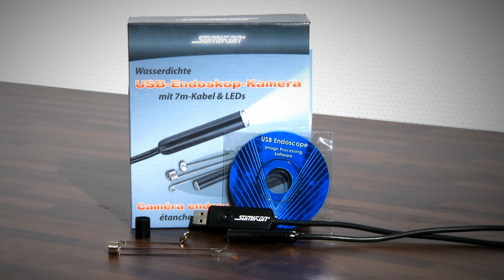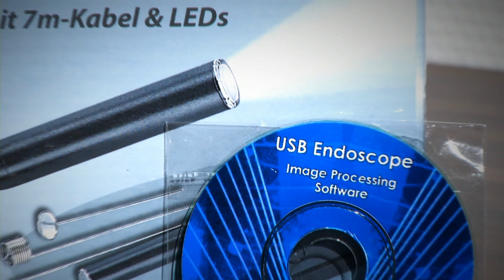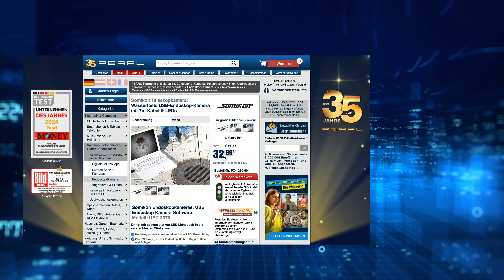Die beliebte 15/15-Show vom 23. April 2024 mit Monika und Diana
In diesem Video zeigen Ralf Janssen und Ingo Richter alles rund um.

(00:01:00) Semptec Feuerstahl (Klapp-Spaten) - statt 56,90 EUR jetzt 19,99 EUR

(00:04:30) Lunartec Buddha Lampe Outdoor: Solar-LED Deko Lampe Buddha für Garten & Terrasse, 28 cm (Buddha mit Solarlicht)
Dieser stilvolle Buddha verwandelt Sonnenlicht in Romantik-Stimmung!
* Stilvolle Buddha-Statue aus Kunstharz gegossen
* Steinoptik mit Antik-Finish, Lotusblüte in stilvollem Bronzeton
* Leuchtendes Highlight im Beet, auf Balkon oder Terrasse: für Außenbetrieb geeignet (IP44)
* Lange Leuchtdauer: Strahlt bis zu 8 Stunden
* Verstecktes, seitliches Solar-Panel: Speichert tagsüber Sonnenenergie
* Dämmerungsautomatik: Leuchte geht abends automatisch an
* Großer Sockel, massiv verarbeitet (1.225 g) für festen Stand bei Wind und Wetter
* Lieferumfang: Solar-LED-Lampe Buddha mit integriertem 600 mAh Akku und Bedienungsanleitung
* Mit An-/Aus-Schalter
* Maße: 28 x 16 x 17,5 cm - Außerdem relevant oder passend zu: Solarleuchten, Beleuchteter, Solarleuchte, Leuchtender, Solarlampen, Beleuchtung, Figuren, Lampen, Budda, außen

(00:08:30) Rosenstein & Söhne Mini Donut Maschine (Donut Maschine für Zuhause) - statt 49,90 EUR jetzt 19,99 EUR

(00:11:30) Somikon Teleskopkamera: Wasserfeste USB-Endoskop-Kamera mit 7m-Kabel & LEDs (Endoskopkameras)
Dringt mit seinem starken LED-Licht auch in die verstecktesten Winkel vor
* Hochbiegsame Kamera mit dimmbarer LEDBeleuchtung
* Profi-Werkzeug an der Endoskop-Spitze: Magnet, Haken und Spiegel
* 4 superhelle LEDs
* Wasserdichtes superlanges USB-Kabel: 7m Aktionsradius
* Live-Bild-Übertragung auf Notebook, Netbook und PC
* Hochbiegsame Endoskop-Kamera UEC-3070 mit dimmbarer LED-Beleuchtung
* Mit Profi-Werkzeug für Endoskop-Spitze: Magnet, Haken und Spiegel
* Wasserdichtes, superlanges USB-Kabel: 7 Meter Aktionsradius
* 4 superhelle LEDs: Leuchtstärke dimmbar
* Wasserfester Kamerakopf (IP67): schlanke 10 mm Durchmesser
* Hochwertiger CMOS-Bildsensor (Farbe): 640 x 480 (VGA), bei 30 Bildern/Sek.
* Objektiv: Blende f/2,8, Bildwinkel 54°, Fokus 6 cm bis unendlich
* Live Bild-Übertragung auf Notebook, Netbook oder PC
* Speicherformate: Video AVI, Fotos JPG
* Anschluss über USB 2.0
* Systemvoraussetzungen: Windows XP/Vista/7/8/8.1
* Maße: Ø Kamerakopf 10 mm, Länge 52 mm, Kabellänge 7 m
* Gewicht: Leichte 180 Gramm
* USB-Endoskop-Kamera inkl. Treiber-CD, 3 Mini-Werkzeugen (Spiegel, Haken, Magnet), Klemmring für Werkzeug und deutscher Anleitung - Außerdem relevant oder passend zu: Endoscop Camera, Endoskopische, Abflussrohre, Schwanenhals, Wasserdichte, Abflussrohr, wasserdicht, Stethoskop, schwenkbar, Endoskopie

(00:15:30) Wilson Gabor Rückenwärmer elektrisch (Beheizbarer Rückenwärmer) - statt 53,90 EUR jetzt 18,99 EUR

(00:18:30) PEARL Kühltaschenrucksack (Rucksack mit Kühlfunktion) - statt 29,90 EUR jetzt 22,99 EUR

(00:22:30) newgen medicals Ozon Kühlschrank (Mini-Ozon-Luftreiniger) - statt 49,90 EUR jetzt 23,99 EUR

(00:25:30) Playtastic Plüschhund (Spielhund) - statt 49,90 EUR jetzt 25,99 EUR